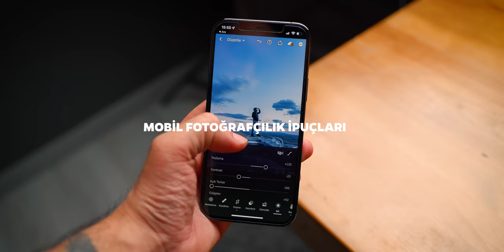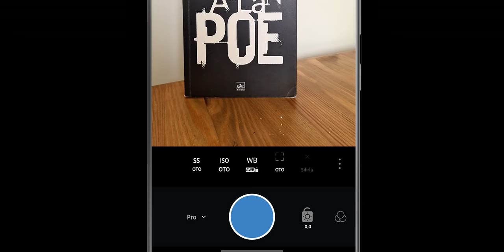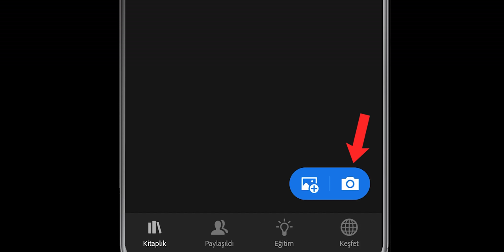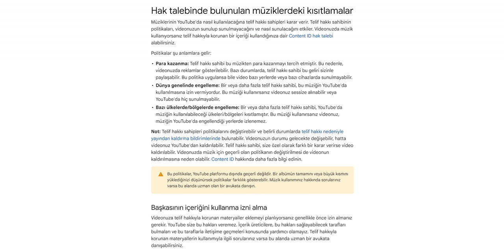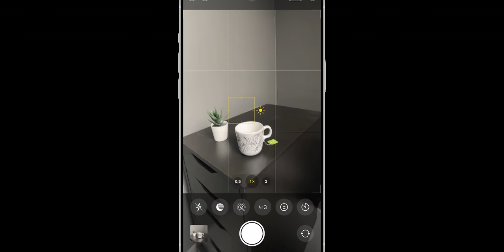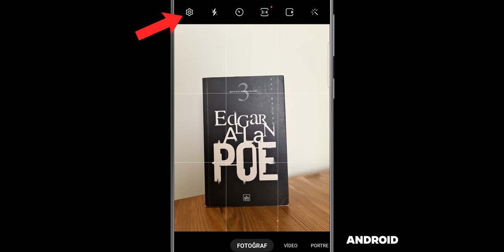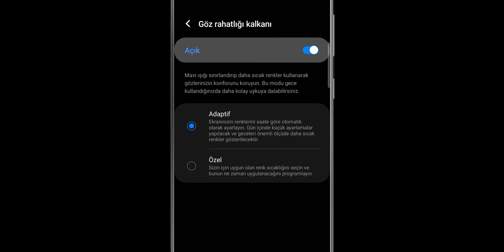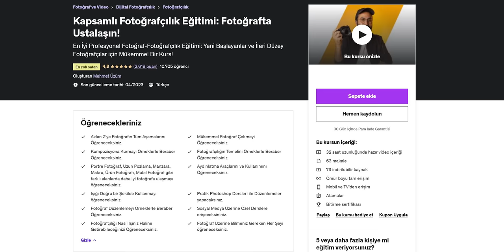Mobil Fotoğrafçılık - Fotoğraf Çekim Teknikleri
Cep Telefonuyla fotoğraf çekimi mobil fotoğrafçılık teknikleri ipuçları eğitim

0:00 Giriş
0:23 1.İpucu: Işık
1:40 2.İpucu: Lightroom ile fotoğraf çekmek! DNG Formatı!
2:42  Sponsor Epidemic Sound
3:55 3.İpucu: Pozlama Ayarları
5:11 4.İpucu: Kontrast
6:28 5.İpucu: Denemeler
8:32 6.ipucu: Doğru An
9:22 7.İpucu: Farklılık
10:02 8.İpucu: Siyah-Beyaz
10:20 9.İpucu: Boyut
11:05 10.İpucu: Ayarlar
11:56 11.İpucu: Düzenleme İpuçları
12:54 12.İpucu: Lens Temizleme
13:19 13.İpucu: Acelecilik
13:40 14.İpucu: Kendinizi Geliştirin